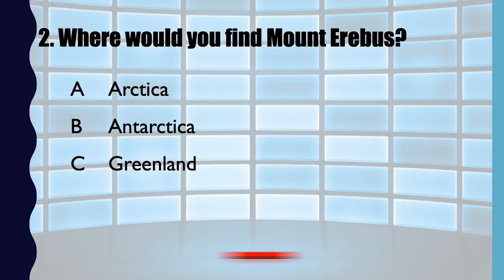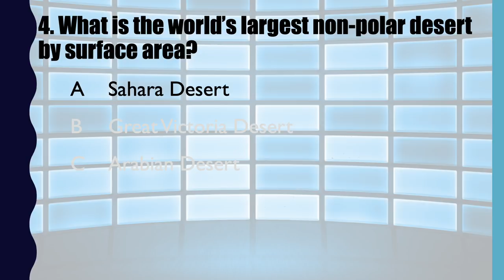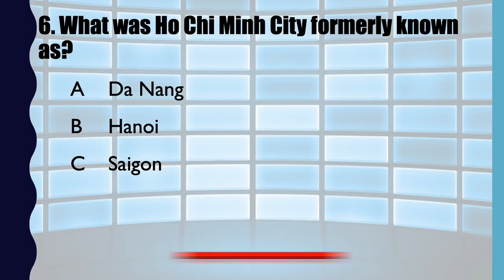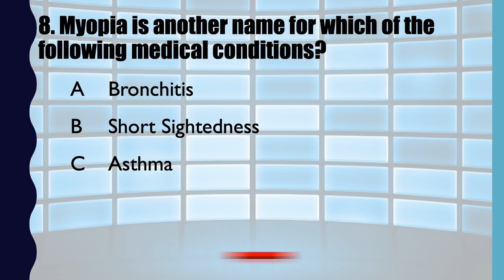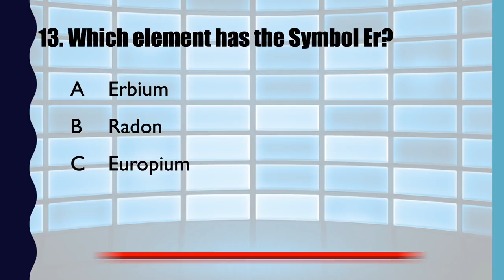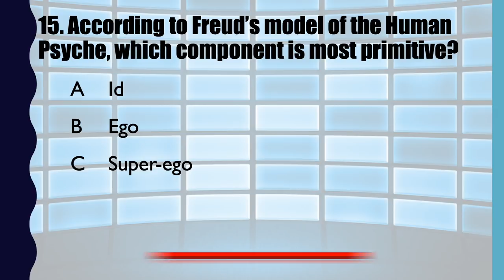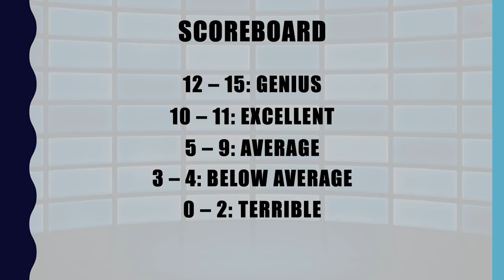15 Trivia Questions (General Knowledge) No. 49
Can you answer these 15 questions?

For related Products:
(Trivial Pursuit)
(1001 Trivia Questions Book)